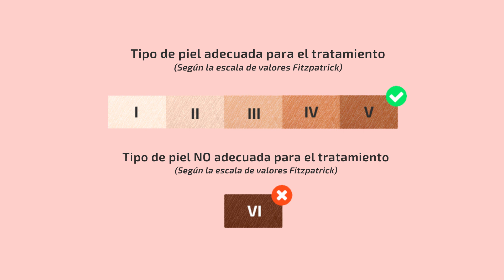Fotodepiladora Ufesa Elegance Compact: ¿La tecnología IPL es adecuado para todo tipo de piel?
Vídeotutoriales explicativos por la experta en cuidado personal de Ufesa sobre la tecnología IPL y la fotodepiladora Ufesa Elegence Compact.